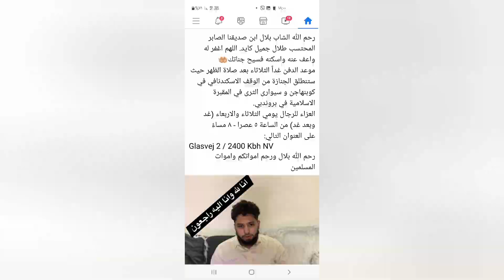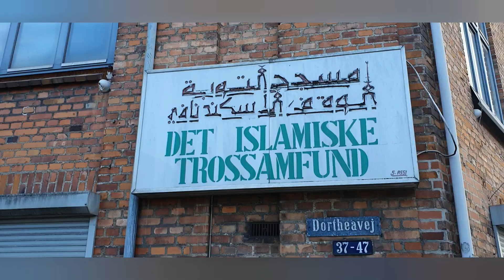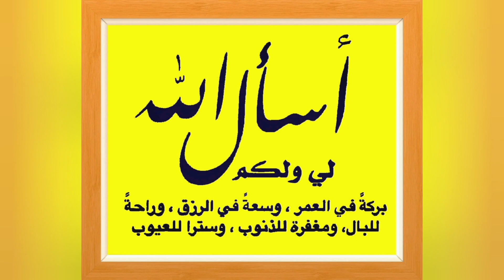الدنمارك العاصمه ستة جنازات خلال اول سبوع من سبتمبر الشاب بلال كايد وسميحه طاهر مصريه 6/9/2022 رحم